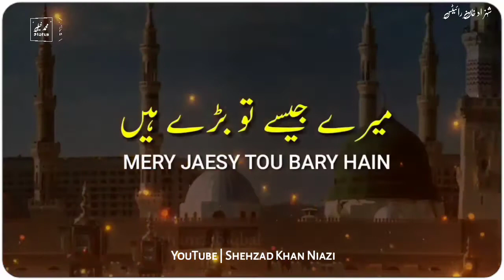New Naat Shareef Wattsapp status By Shehzad Khan Niazi